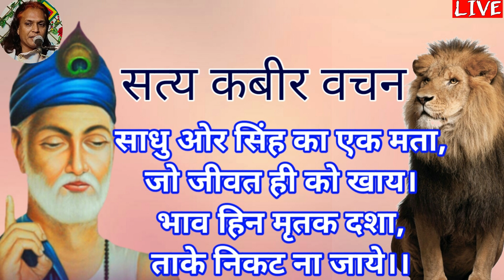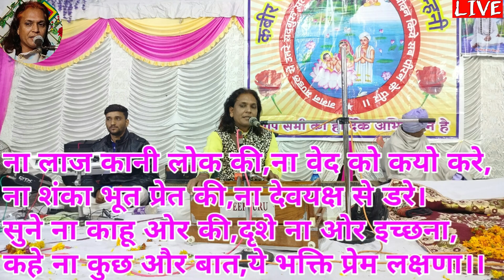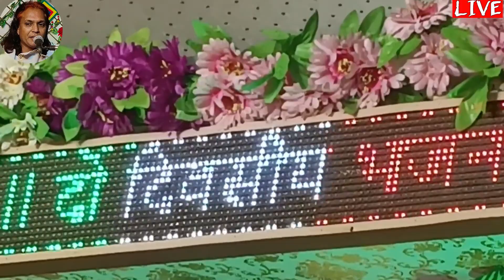बहुत ही बेहतरीन वचन सद्गुरु कबीर साहब के। जरूर पूरा वीडियो देंखे। deepguruji इंदौर।6261391298.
Channel :- @deepgurujiofficial
Song :- Haman ko hosiyari kya
Singer :- Deep guruji Saheb
Present :- Deep guruji Recording Studio Indore
Director :- Deep guruji & Team
Editor :- Nikunj Solanki & Nitesh Solanki

 तरीख :- ११/१२-०२-२०२३
 भजन :- हमन है इश्क मस्ताना।
 गायक :-  दीपगुरुजी साहेब
 स्थल :- ग्राम नवागांव, कचना, जिला धमतरी "छत्तीसगढ़"
 एडिटिंग :- दीपगुरुजी साहेब टीम इंदौर
 एलबम :- संत वाणी

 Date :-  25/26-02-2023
 Song :- Haman hai isk mastana.
 Singer :- Deepguruji Saheb
 Place :- Village :- Nwaganv, Kachna, Jila - dhamtari "Chhtisgarh "
 Editing :- Deepguru Saheb team Indore
 Album :- Saint Vani